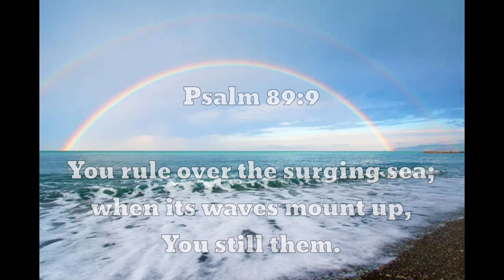Oceans (Cover by 5-year-old Lily Fisher and mom)